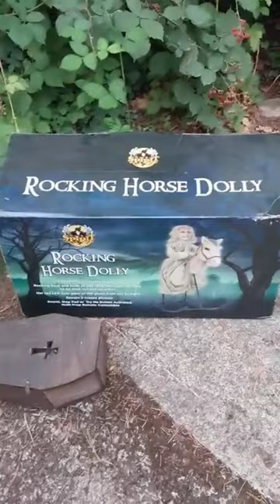Yard sale Halloween 🎃Time#shorts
This yard sale it is halloween time There is all kinds of Halloween decorations Halloween animatronics. I buy a bunch of Vintage halloween masks!